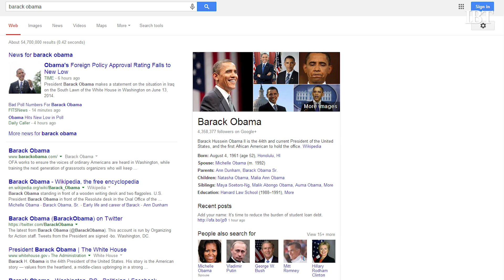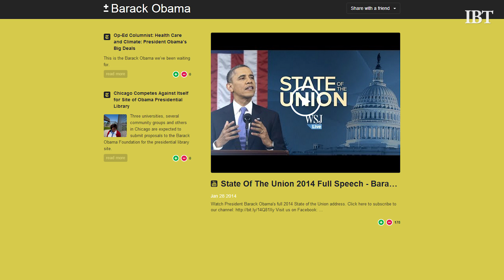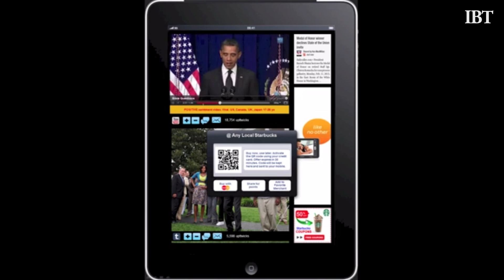Is This Tech Startup The 'Google For Social' ?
We're all accustomed to using search engines such as Google Inc. (GOOG) (GOOGL), Yahoo! Inc. (NASDAQ:YHOO) or Bing to browse on the Web, but a new search engine called ttwick aims to bridge the gap between search and social media.

The New York-based startup says it gives users a "personalized experience" by filtering news through social media platforms such as Twitter, Google Plus, Facebook and others.

Luiz Sanchez, cofounder and chief executive officer of ttwick, spoke to International Business Times about the limitations of search engines and how the startup aims to be the "Google for social."

Ttwick is a real-time search engine for social and self-published content, local daily deals and news summaries. It claims it gives users "a more human and relevant search experience."

Sanchez tapped his experience as a Wall Street senior quant at American International Group Inc. (NYSE:AIG), Deutsche Bank (NYSE:DB) and Lehman Brothers to build the new search technology at the heart of ttwick, which he claims allows users to discover trends and forecast consumer behavior in real time. Sanchez cofounded ttwick with his business partner, Ralf Voellmer, who also previously worked at Deutsche Bank.

The name "ttwick" is derived from putting a social media "twist" on a market "tick."

"I built this technology by drawing analogies from financial structuring and trading," Sanchez said. "With my domain expertise in finance, I started to see data in the Web as one big 'unstructured data' problem."

Sanchez said his 20-plus year career on Wall Street and in engineering ended with the collapse of Lehman Brothers. A few months later, he realized that data scientists and quants have a lot in common and began using approaches similar to what he did in finance to build ttwick.

"Google is a 15-year-old platform that's being used in the 21st century," Sanchez said. "What we need is a better search engine, a semantic search engine, and stratification within the search universe."

On the business-to-consumer side, ttwick currently has three different platforms: ttwick social search, a search engine for social content; ttwick deals, a search engine for daily deals; and Blacksheep, a search engine for anything.

Meanwhile, on the business-to-business side, ttwick uses public data taken from news, social media, blogs and e-commerce sites to forecast the outcome of events, ranging from presidential elections, earnings forecasts and box office revenues.

What's next for ttwick? Sanchez said the company is partnering with Samsung Electronics Co., Ltd. (KRX: 005930) and its ttwick deals platform will be available on the tech giant's Smart TV as an application soon.

"From the start, we knew it was an extremely ambitious idea to launch a search engine," Sanchez said, "but we expect to compete with the big guys using these new technologies and ranking algorithms instead of the proven search technology from the last century."